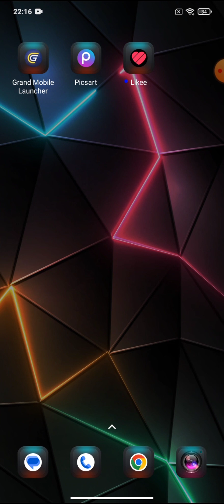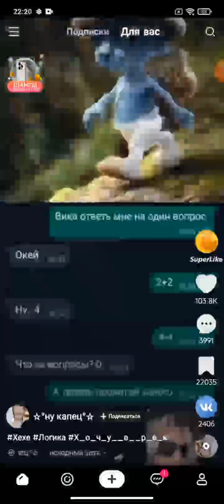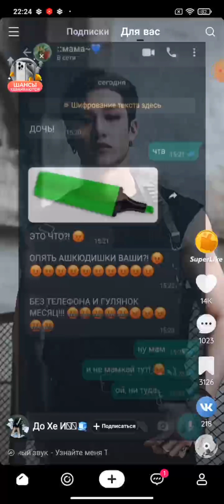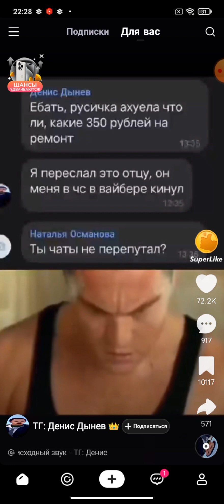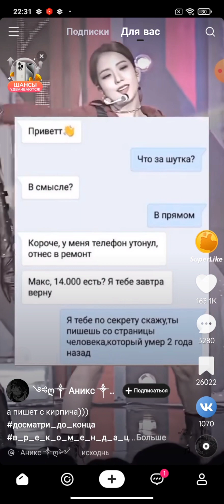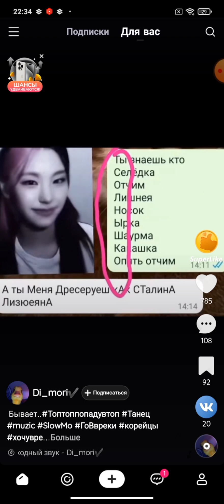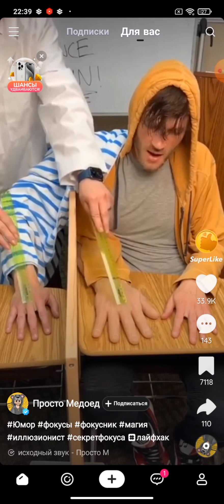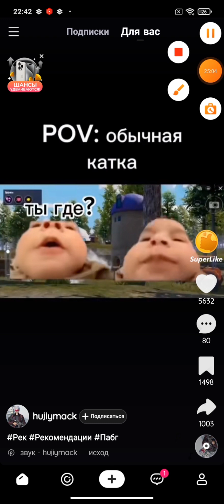Смотрю лайк и пытаюсь не сдохнуть 💀